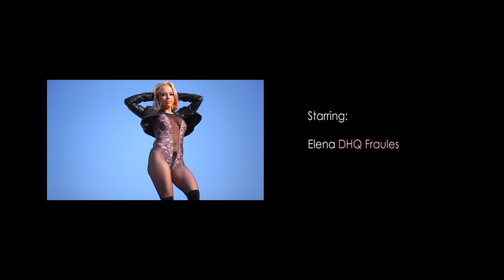Bomba Estereo - "La Boquilla (Dixone Remix)" choreography by DHQ Fraules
This video was created not long time ago, but we were trying to film it a year ago)
This is my vision of this song)
thanks to Studio Kino for filming and making the video
dancers Elena Yatkina (Fraules), Alena Lipkina (Red Fox), Marina Chuvahina (Maracuja), Nastya Barneva (Anastacia), Darya Volkova (Daha). Idea, choreography by DHQ Fraules (Elena Yatkina). Watch in full quality and till the end)